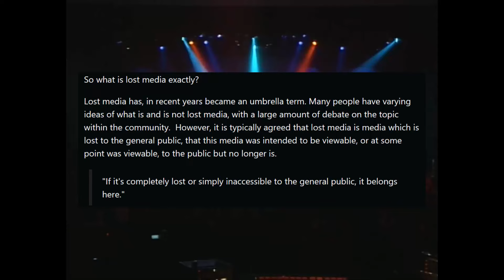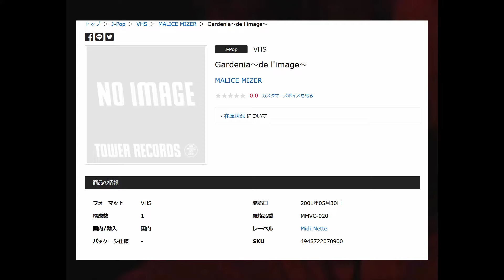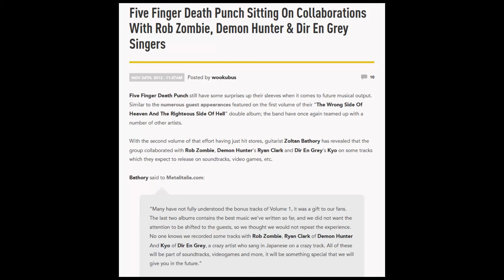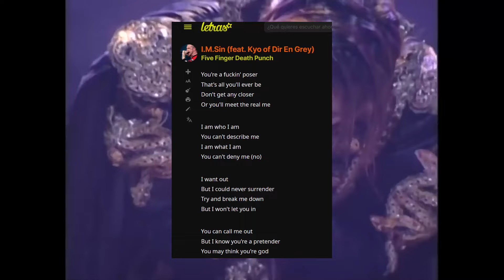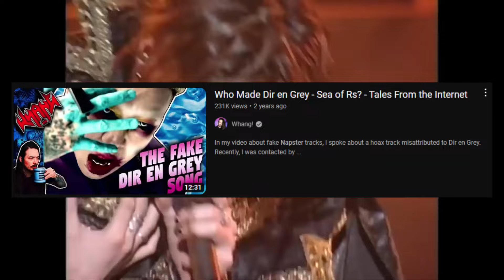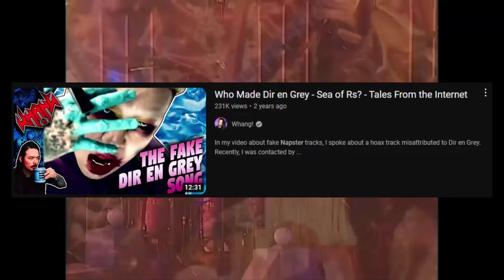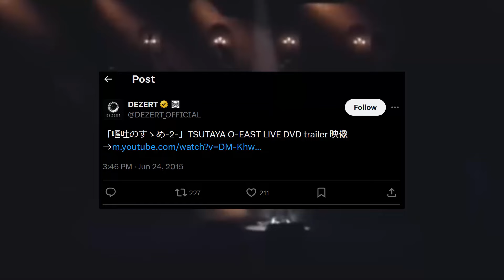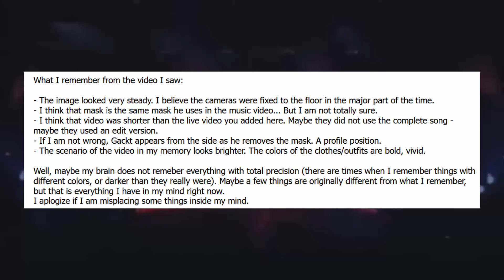The LOST MEDIA of Visual Kei (MALICE MIZER, DIR EN GREY, DEZERT)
Hello everyone. In this video, we'll be going over 6 pieces of lost media related to visual kei, specifically the bands Malice Mizer, Dir En Grey and Dezert.

You know what's funny? As I was about to finish editing, the project file got corrupted. This is the first time this has ever happened to me. Thankfully, I managed to repair it by manually editing the file, but I find it hilarious that I almost lost my video in which I talk about files getting corrupted. That's why you always backup your work.

TIMESTAMPS:
0:00 Intro
1:06 Malice Mizer - Gardenia PV
3:38 I.M.Sin (feat. Kyo of Dir En Grey)
6:09 La Nuit Blanche
7:24 Dir En Grey - Secret Song
8:51 Dezert - outo no susume-2
9:50 Malice Mizer - Syunikiss MV
13:47 Outro